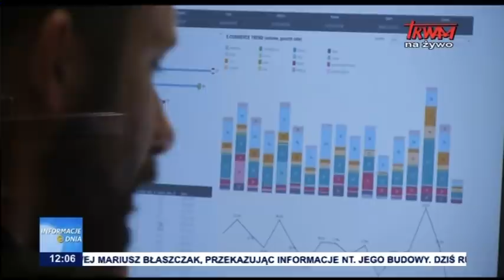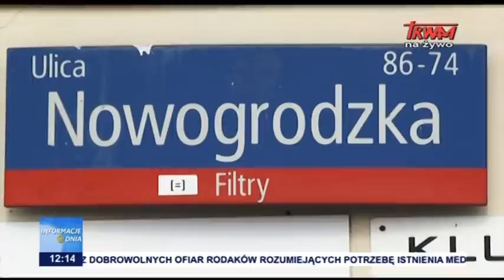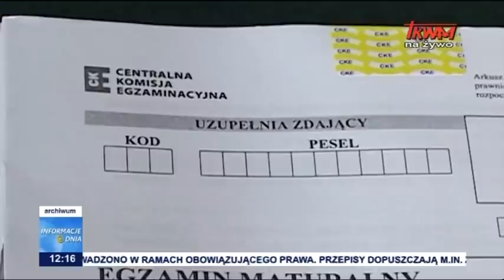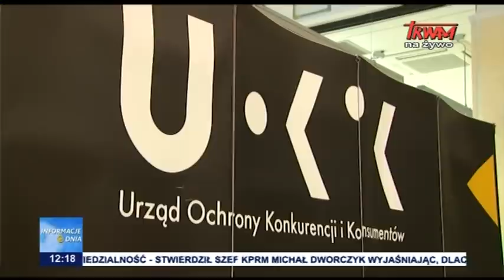Informacje Dnia 08.09.2020 [12.00]